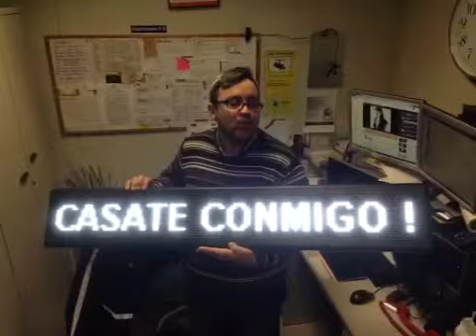Declarandose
Via leds